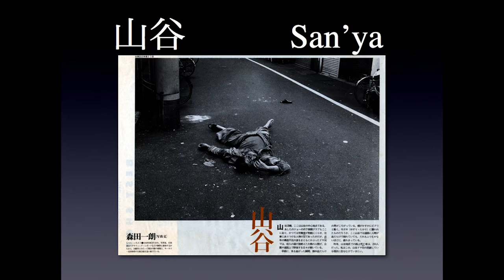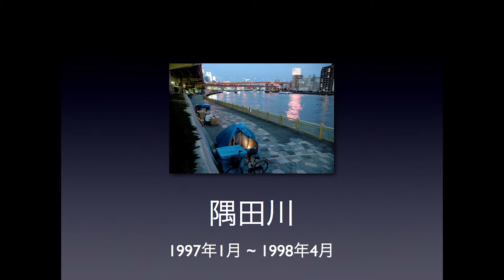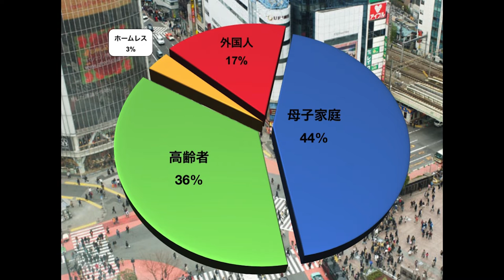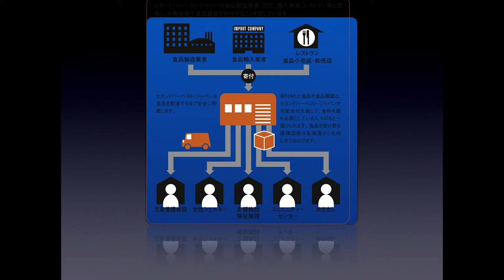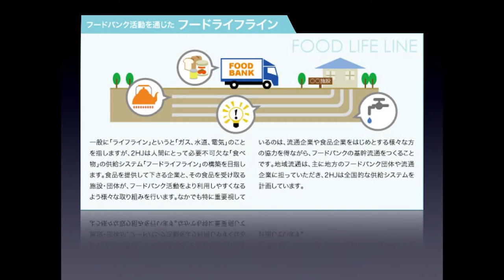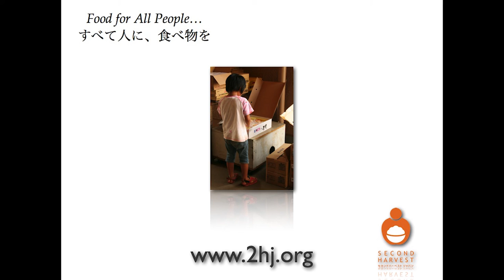The world comes into view from the field: Charles McJilton at TEDxKids@Chiyoda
[About Speaker]
Charles McJilton (チャールズ・マクジルトン)
Second Harvest Japan Founder